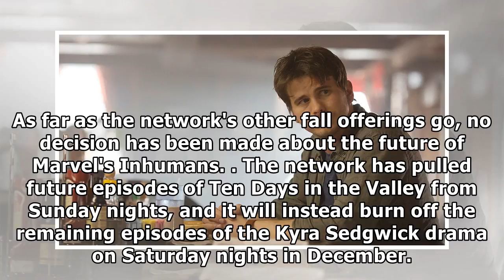[Hollywood Times]'kevin (probably) saves the world' picked up for additional episodes at abc